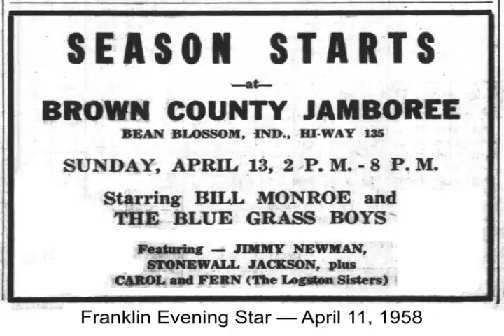Bill Monroe, Brown County Jamboree Afternoon Show April 13 1958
Some time ago, Dave Houle posted a Brown County Jamboree show featuring Bill Monroe, from April 13, 1958. It's on YouTube at:

It turned out that that was only the EVENING show. With a good deal of help from former Blue Grass Boy Tom Ewing, I obtained a cassette copy that included the entire AFTERNOON show from the same day, and that's what I've now digitized and shared here on YouTube as well. Both shows included a few of the same numbers, like "Panhandle Country," which the group had recorded for Decca only a week before this live show; and two gospel songs: "I've Found a Hiding Place" and "Lord, Build Me a Cabin in Glory."

Both shows that day featured Bill Monroe (mandolin); Edd Mayfield (guitar); Kenny Baker (fiddle); and Bob Johnson (banjo).  No bass player! There were also peformances that day by Stonewall Jackson and Jimmy Newman, as well as by the Logston Sisters (a local duo who made fairly regular appearances at the Brown County Jamboree.

These shows were originally recorded on reel-to-reel tape by Monroe's friend Marvin Hedrick, whose large collection of recorded bluegrass and country music is now preserved digitally at Middle Tennessee State University.

Unfortunately, the audio quality for the afternoon show -- certainly on the "cassette copy of a cassette" that was in Ewing's possession -- is poor, much inferior to the quality of the evening show. This was noted by Matteo Ringressi, who worked with an earlier generation of the taped show, and who speculated that it "must have been a real windy day, as you can tell by the fidelity."  But the show was most likely held inside the Brown County Jamboree barn, so wind should not have been a factor.  While Ringressi thought the recording was incomplete, the tape provided to me had the entire afternoon show on it, and that's what is presented here.

Still, while Monroe's own voice and vocals are reasonably strong, the others who were captured on tape that day (including Darvin Byrd, who booked some shows for Bill Monroe in those days, and who sings two numbers on this show) are sometimes hard to hear. Bad audio particularly marred the several comedy segments featuring Kenny Baker as "Sparkplug." I did a good deal of audio editing in an attempt to clean, "de-noise," and boost those segments, but it seems clear that Baker was often too far from the microphone used by Hedrick, so parts are nearly unintelligible. Sorry about that! Yet, as Matteo also noted, the presence of Edd Mayfield singing and playing guitar is "worth the price of admission alone!"  Edd Mayfield died just months after this show...

Here one can also hear Monroe mentioning "Spurs" on this tape; that would be Denzel "Silver Spurs" Ragsdale, who often emceed Jamboree shows, and who frequently rang the very loud bell hung near the stage to add excitement for the audience (though some performers found it annoying)...

Here's the full list of tracks for this afternoon show:

【00:00】 Newspaper Advertisement for this show
【00:03】 1. Theme ("Watermelon Hanging on the Vine")
【00:16】  2. Monroe: Intro
【01:47】 3. Panhandle Country
【04:14】 4. Edd Mayfield: Intro
【04:36】 5. I'm Knocking on Your Door [Mayfield lead]
【07:18】 6. Lonesome Road Blues
【10:08】 7. I've Found a Hiding Place
【12:39】 8. Lord, Build Me a Cabin in Glory
【14:20】 9. [Comedy: Baker as "Sparkplug"]
【17:23】 10. Orange Blossom Special
【19:31】 11. [Comedy]
【20:08】 12. Darvin Byrd with "Sparkplug"
【20:52】 13. Geisha Girl [Darvin Byrd vocal lead]
【23:30】 14. I Thought I Head You Calling My Name [Byrd, lead; Mayfield, tenor]
【25:59】 15. [Comedy]
【27:58】 16. Molly and Tenbrooks
【30:00】 17. Sitting On Top of the World
【32:08】 18. Wait A Little Longer, Please Jesus
【33:32】 19. My Little Georgia Rose
【35:31】 20. [Comedy]
【36:03】 21. Sally Goodin
【37:42】 22. [Comedy, upcoming shows]
【40:07】 23. Theme ("Y'all Come")